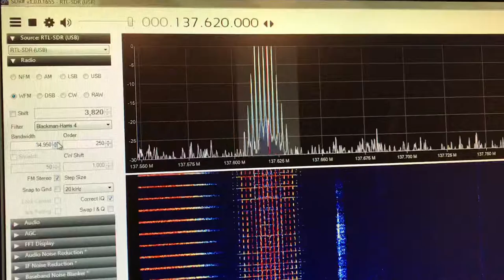NOAA-15 Reception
NOAA-15 Reception on a homebrew QFH antenna with SDRSharp, WXtoIMG and a RTLSDR dongle.